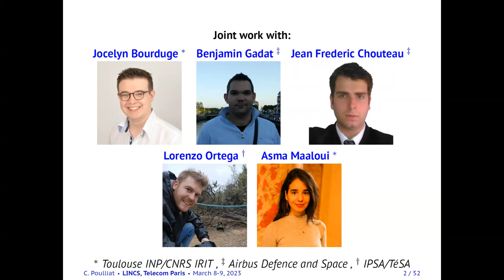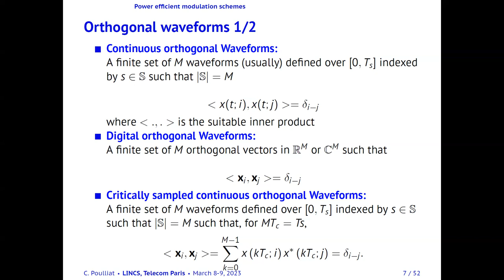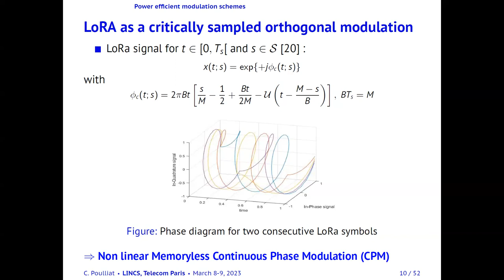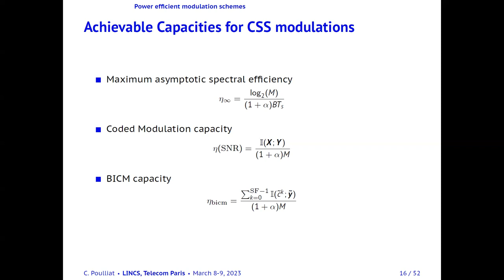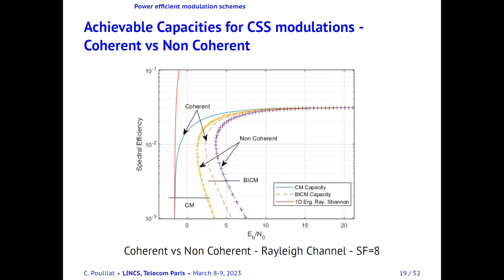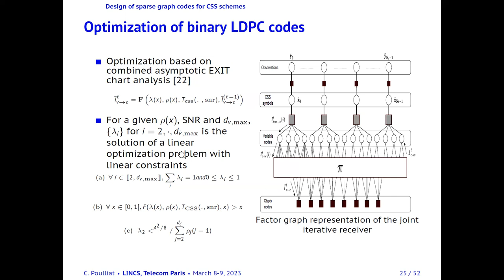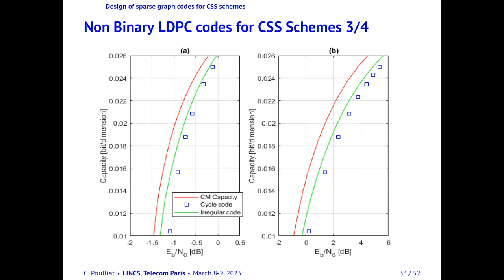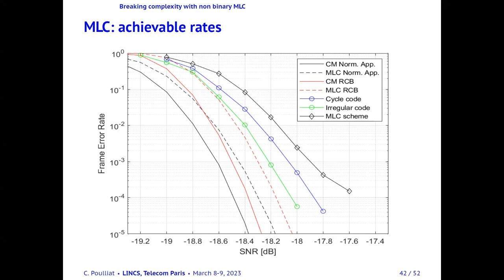"Power efficient Comm: asymptotic VS finite length error correcting schemes performance" by POULLIAT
March 8-9 2023: Workshop "Performance Guarantees in Wireless Networks" organized by François Baccelli (Inria + Télécom-Paris) and Jean-Marie Gorce (Inria +Insa)

Charly Poulliat (CNRS Toulouse)

"Power efficient Communications: asymptotic versus finite length error correcting schemes performance"

Abstract:
In this talk, we discuss the performance of several power efficient communications schemes for both the asymptotic and the finite length regimes, including schemes such as LoRA or code shift keying  modulations. To this end, we investigate on taylored sparse graph based binary and non binary schemes for the Gaussian and Rayleigh fading channels, for both the coherent and non coherent regimes. We will see that the use of binary coding schemes is only viable if bit-interleaved coded modulation with iterative decoding is considered or if we adopt a multi-level coded modulation approach. The former induced an increase of complexity compared to the classical linear modulation case and some extra latency, while the latter induced a high number of layers, as reduced layer strategies cannot be as efficient as in the linear modulation case. Considering non binary coding schemes, we will show that if they exhibit good performance at finite length in the Gaussian channel and can operate close to the capacity, they suffer from a great penalty in the Rayleigh channel case if not designed properly, showing that simple non binary cycle codes are from far not sufficient for this kind of channels. In addition, as the modulation order increases, we need to consider simple coding strategies to avoid a too high field order to limit the complexity at the receiver. Finally, we will compare performance of such schemes to existing low-rate coding schemes designed for the binary shift keying modulation.